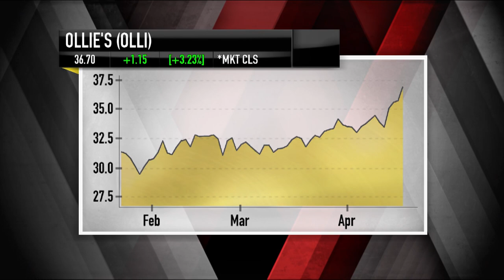JPMorgan Analyst: Retail's Turnaround | Mad Money | CNBC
The man who just made a bold call on Kohl's and JCPenney, the man who sent Gap’s shares soaring, Matthew Boss, spoke with Jim Cramer about the state of brick-and-mortar retail.